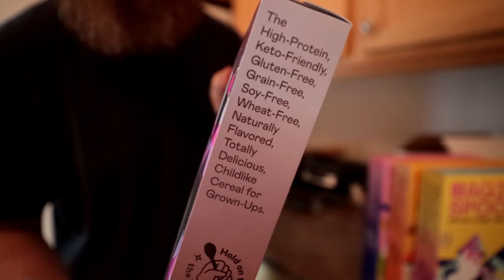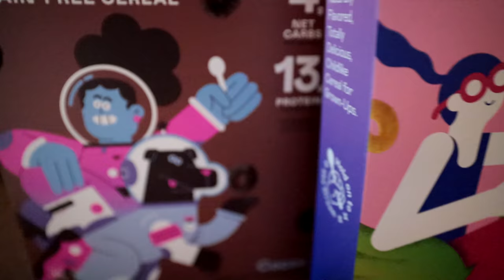24-hr PRIMITIVE TOOLS ONLY Survival! | NO Food, NO Water, NO Shelter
Epic primitive survival challenge with my wife! to get $5 off Magic Spoon’s deliciously healthy cereal, happiness guaranteed!

We use only materials we find in the woods alongside primitive tools build by Jay Valente from Vision Quest and Ray from Riverbend Longbows.

The objective is to get food, water and shelter in this No food, No Water, No Shelter survival challenge.  I am joined by my wife, Courtney, whom I put to the ultimate survival challenge.  We use a stone knife, stone axe, shards from flint knaping, and my bare hands to hand catch a trout out of the stream.

MEDIA